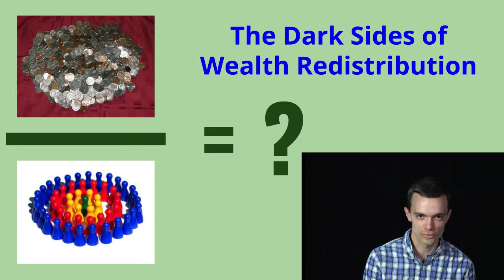The Dark Sides of Wealth Redistribution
Nate Kloepfer addresses the problems of wealth redistribution. See his blog post on this topic (Part of a series of persuasive speeches and blog posts from Rhetoric and Civilization, a course at Brigham Young University taught by Dr. Gideon Burton)